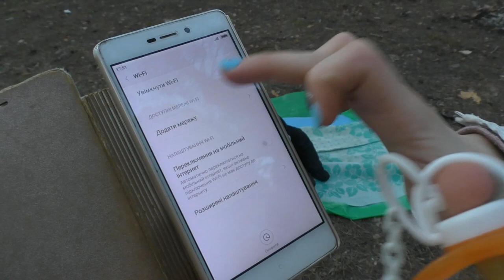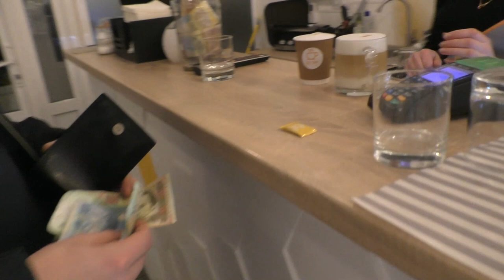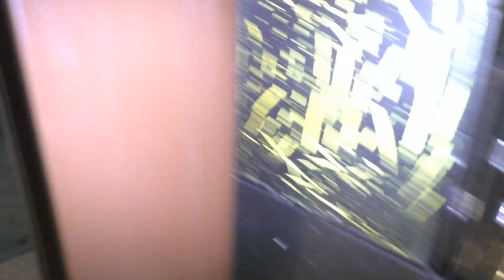VLOG Що ЗНАЙШЛИ В ЛІСІ, Придумали БІЗНЕС-ІДЕЮ | ВЛОГ Что НАШЛИ В ЛЕСУ, Крутая БИЗНЕС-ИДЕЯ | Babasiky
Сімейний влог про те, як Бабасіки у вихідний вибралися на відпочинок у ліс. Влаштували в лісі справжній пікнік із вогнем, сосисками і веселощами з маленькими дітьми.

А як ви проводите свої вихідні? Пишіть у коментарях під цим сімейним відео влогом. З нами скучно не буває... ;)

Семейный влог о том, как Бабасики в выходной выбрались на отдых в лес. Устроили в лесу настоящий пикник с огнем, сосисками и веселыми играми с маленькими детьми.

А как вы проводите свои выходные? Пишите в комментариях под этим семейным видео влогом. С нами скучно не бывает... ;)